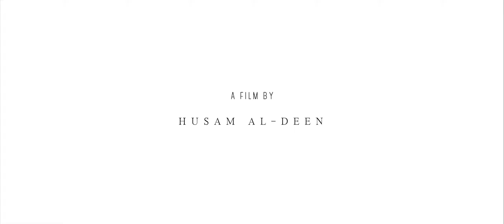Spaces.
We don't know what it is that makes good design. But when we use something or experience a physical space with function and emotion, we immediately know what we are in the presence of. This goes a long way when influencing the things that we do and say and what we’ll go on to make.